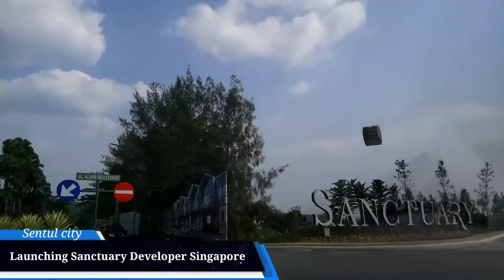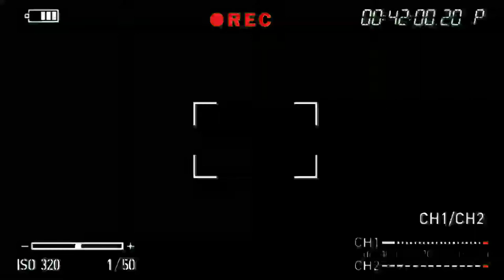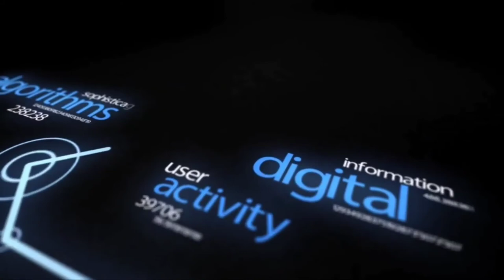LAUNCHING THE SANCTUARY TAHAP 2 BEST PROMO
Info Hub Tlp / Wa : 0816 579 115
Follow akun social media kami untuk mendapatkan info seputar property sentul city :
THE SANCTUARY COLLECTION TAHAP 2 SENTUL
berlokasi di Selatan Jakarta atau lebih tepatnya di Sentul, dimana biasanya Sentul dikunjungi. masyarakat Jakarta ataupun luar Jakarta sebagai tempat untuk berekreasi saat liburan maupun akhir pekan dikarenakan kawasannya dikelilingi oleh alam yang masih sangat hijau sehingga cocok untuk bersantai.

Tapi anda salah jika beranggapan Sentul hanya sebagai tempat rekreasi, karena pembangunan oleh pemerintah maupun swasta sudah mulai bergerak ke arah Selatan Jakarta. Salah satu contoh dari pembangunan yang dilakukan oleh pemerintah adalah LRT yang akan sampai di Stasiun Sentul City sehingga akan mempermudah transportasi masyarakat yang tinggal di Sentul untuk bekerja di Jakarta. Untuk pembangunan oleh swasta tentu tidak perlu ditanyakan lagi karena sudah banyak developer besari di Indonesia yang mulai membangun kawasan perumahan maupun komersial disana, contohnya ada AEON, IKEA, Sampoerna Academy, Universitas Trisakti, Rumah Sakit EMC dan masih banyak lainnya.yang memiliki lahan seluas 25 hektar akan menjadi kawasan perumahan yang paling premium di sekitarnya karena selain berada di lokasi strategis di Sentul, The Sanctuary juga dibangun oleh gabungan 3 developer besar dan bekerjasama dengan tim arsitektur, kontraktor, landscape dan desain ternama dunia seperti AECOM, DP Architects, Townland, KKS Group, Meinhardt, PDW, Forefront.

Pada pertengahan tahun 2020, Sanctuary Sentul meluncurkan cluster perdananya yang bernama Tanglin Parc, dan yang mengagetkan adalah penjualan cluster perdana tersebut bisa SOLD OUT saat sedang dalam kondisi pandemi. Bahkan masih banyak permintaan hunian rumah tapak /landed house di Sanctuary Sentul yang belum terpenuhi, oleh karena itu pada tahun 2021 developer kembali memasarkan cluster selanjutnya yaitu cluster Newton Springs.

The Sanctuary Collection berlokasi strategis di Sentul Selatan karena memiliki akses yang mudah dijangkau dari lokasi lain, seperti :

Kota Bogor berjarak ±13 KM

Cibinong berjarak ±16 KM

Depok ±35 KM

Jakarta ±50 KM

Kawasan ini bisa ditempuh melalui jalan tol Bogor Outer Ring Road, Jalur Puncak 2, BOCIMI, Jakarta Outer Ring Road 2. Selain itu nantinya juga bisa ditempuh menggunakan LRT yang akan dibuat stasiunnya sampai ke Sentul City.

Fasilitas Kesehatan & Lifestyle :
AEON Mall Sentul, berjarak ±4 KM
IKEA Sentul, berjarak ±4 KM
Bellanova Country Mall, berjarak ±5 KM
EMC Hospital Sentul, berjarak ±4 KM

Fasilitas Pendidikan :
Sekolah BPK Penabur, berjarak ±4 KM
Sampoena Academy Sentul, berjarak ±1 KM
Sekolah Pelita Harapan, berjarak ±4 KM
Sekolah Taruna Bangsa, berjarak ±5 KM
Nuraida Islamic School, berjarak ±9 KM
Sekolah Bogor Raya, berjarak ±15 KM
Universitas Trisakti, berjarak ±4,5 KM

Fasilitas Umum Lainnya  :
The Alana Hotel, berjarak ±5 KM
Sentul Highlands Golf Club, berjarak ±2 KM
Pasar Ah Poong, berjarak ±5 KM
Aston Sentul Lake Resort, berjarak ±2 KM

Selain telah dikelilingi oleh fasilitas umum yang modern, Sentul juga dikelilingi oleh alam yang indah seperti gunung dan curug untuk dijadikan tempat rekreasi untuk menghilangkan kejenuhan dari aktivitas pekerjaan dan suasana perkotaan yang padat. Beberapa gunung dan curug yang dapat dinikmati keindahannya adalah Gunung Pancar, Gunung Gede Pangrango, Gunung Salak, Curug Ciburial, Curug Hordeng, Curug Kencana. Oleh karena itu The Sanctuary Sentul tidak hanya menjadi rumah hunian biasa, namun juga akan menjadi perumahan yang sangat nyaman untuk bersantai dengan fasilitas khusus di kawasan perumahan tersebut, fasilitas umum di sekitar Sentul dan tentunya fasilitas rekreasi alam sekitarnya.

Harris Hotel Sentul, berjarak ±5,6 KM
Hotel Neo+, berjarak ±2 KM
Jungle Land Sentul, berjarak ±4,8 KM
Taman Budaya Sentul City, berjarak ±2 KM